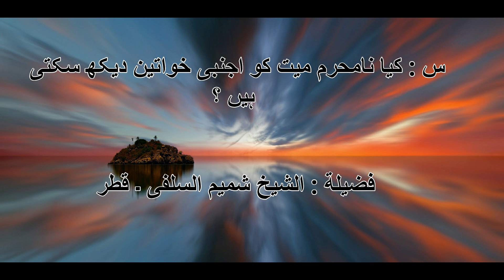Kya NaMehram Ko Ajnabi Khawateen Deikh Skti Hai?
Lecturer: Sheikh Shamim Salfi
Qatar